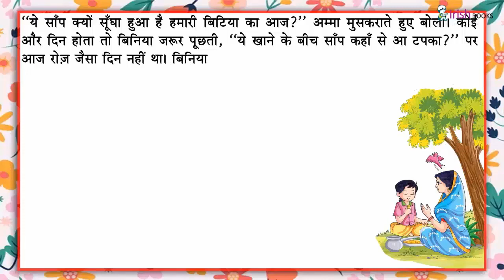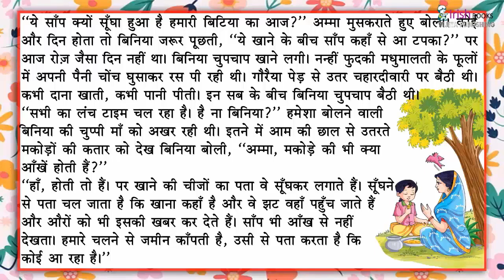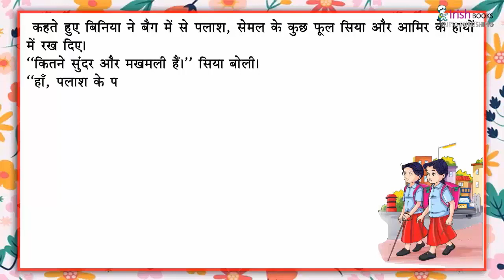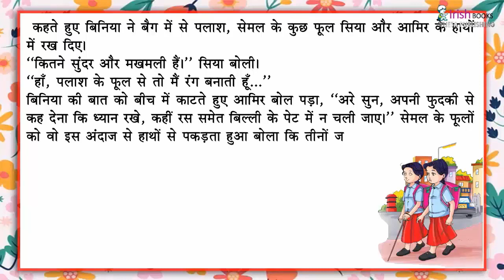बिनिया II पाठ -4 कक्षा 6 II अIकीर्ति हिंदी पाठमाला IRISH.